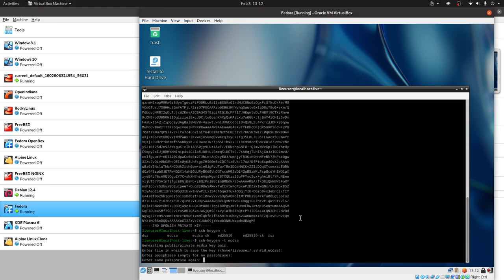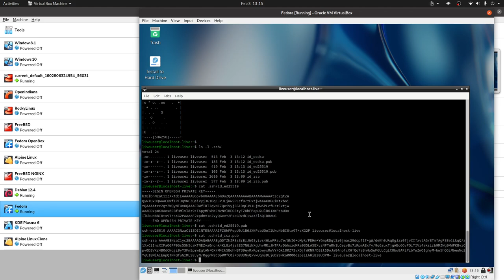¿Cómo generas llaves SSH públicas y privadas?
En este video te contamos como generar llaves SSH públicas y privadas que luego puedes usar para conectarte a un servidor remoto.